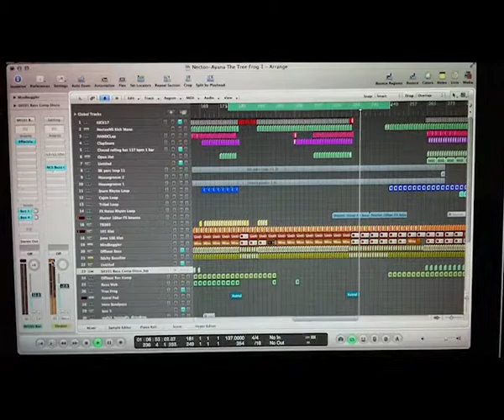Necton - Ayana The Tree Frog (work in progress).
Here´s a video clip with the tune "Necton - Ayana The Tree Frog (work in progress)".
It will be featured on my upcoming album, due to be released towards the end 2013.